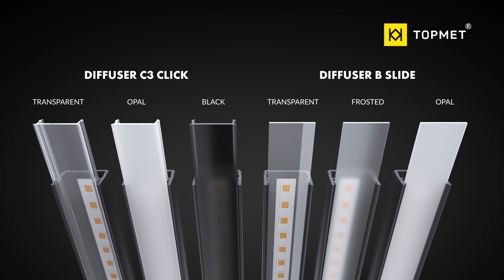Topmet Profil UNI14 - uniwersalność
The UNI14 profile is a multi-task profile that can handle most lighting needs. One product will provide lighting in various places, which makes it easier to equip the workplace, handicrafts, and develop passions. You don't always have to think about choosing many different solutions, so it's worth choosing UNI14!

Profil UNI14, to profil do wielu zadań, mogący obsłużyć większość potrzeb oświetleniowych. Jeden produkt zapewni oświetlenie w różnych miejscach, co ułatwia wyposażenie miejsca pracy, robótek ręcznych, rozwijanie pasji. Nie zawsze trzeba głowić się nad wyborem wielu różnych rozwiązań, dlatego warto wybrać UNI14!